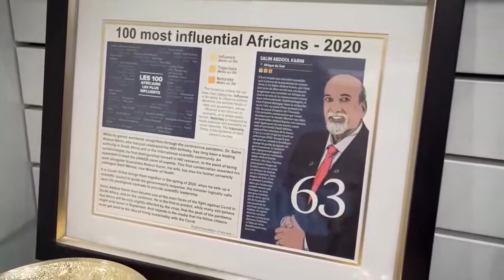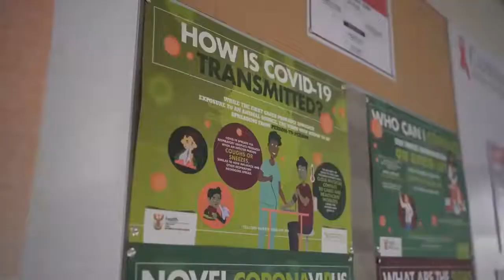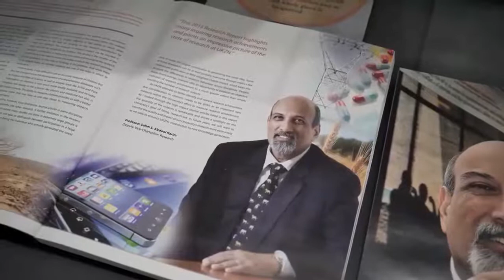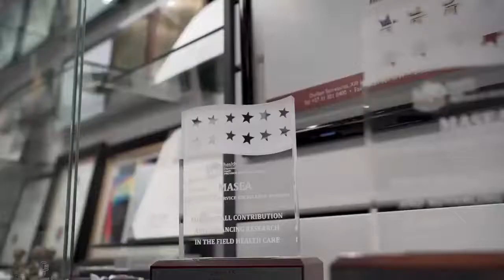The top 100 companies in South Africa for 2020 announced.